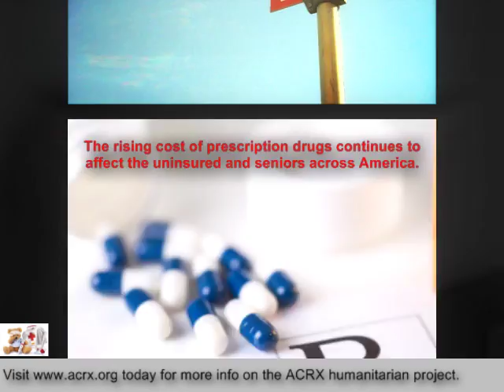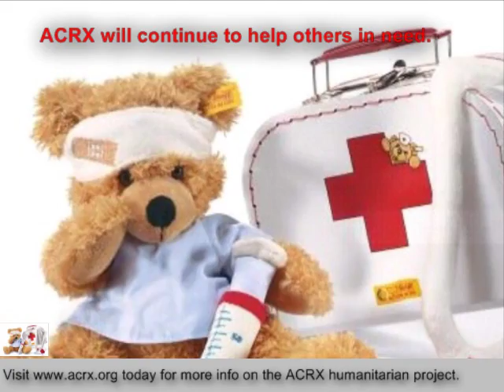Troy Community Hospital Receive Tribute & Medication Help By Charles Myrick of ACRX